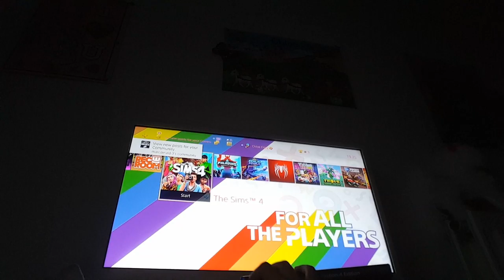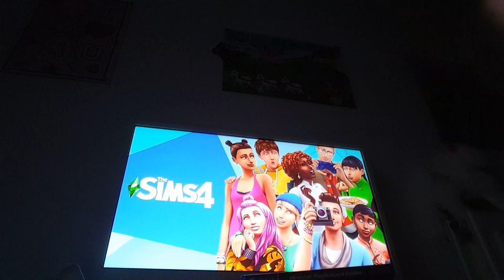15 September 2019